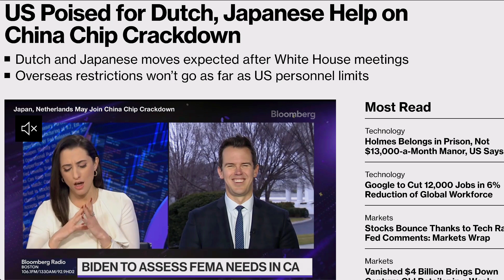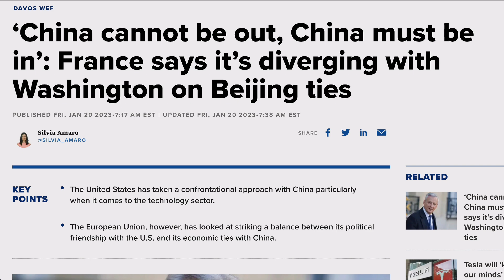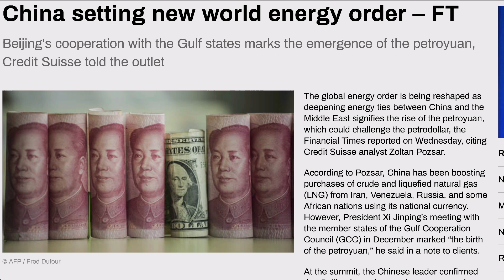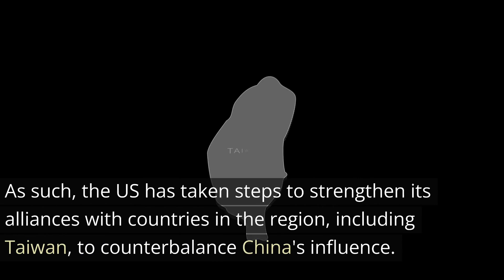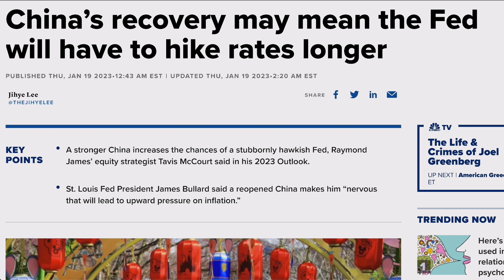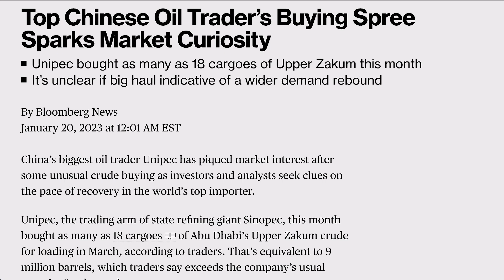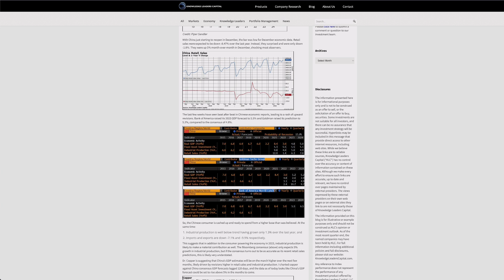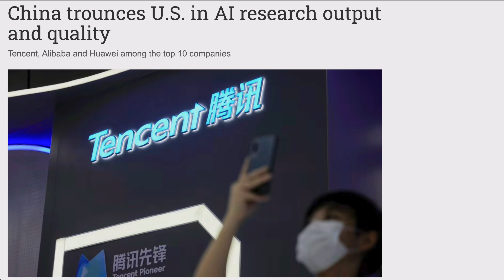#1 Reason Why China and U.S. May Go To War (It’s Not What You Think)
Semiconductors are important in relation to tensions between China and Taiwan because they are used in a wide range of technology products, from smartphones to military equipment. China is a major consumer of semiconductors and relies heavily on imports, while Taiwan is a major producer of semiconductors. As such, control over the semiconductor industry has become a key point of tension between the two countries.
This impacts the US because it is also a major producer of semiconductors and has close economic and political ties with Taiwan. The US has been concerned about China's efforts to gain control of the semiconductor industry and has taken steps to support Taiwan's semiconductor industry, including through investment and trade agreements.
In terms of national security, the US is concerned that China's control of the semiconductor industry could give it an advantage in the development of advanced technology, including military technology. This could threaten the US's military and economic dominance in the region. As such, the US has taken steps to strengthen its alliances with countries in the region, including Taiwan, to counterbalance China's influence.

TOPICS AND TIMESTAMPS:
Chips and Money 0:00
Inflation 6:51